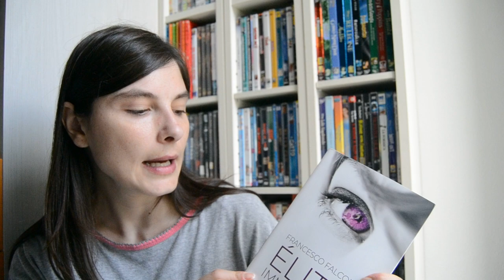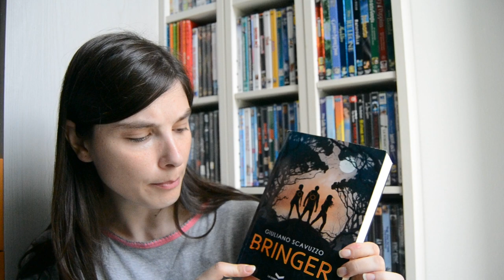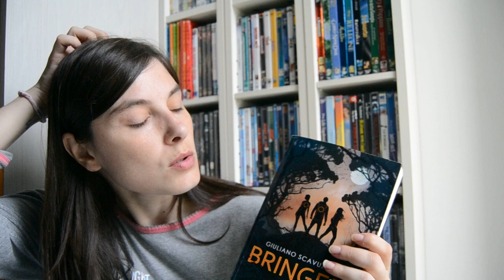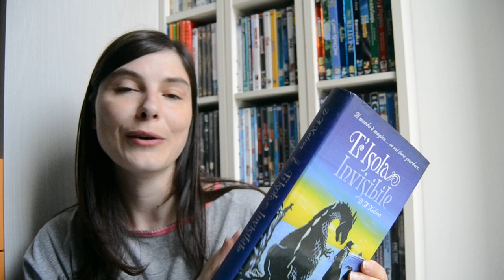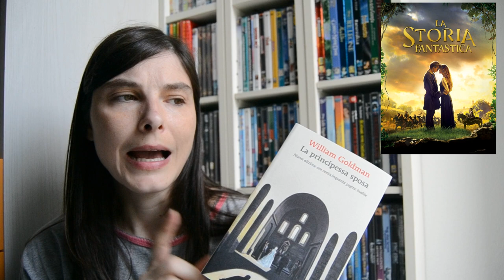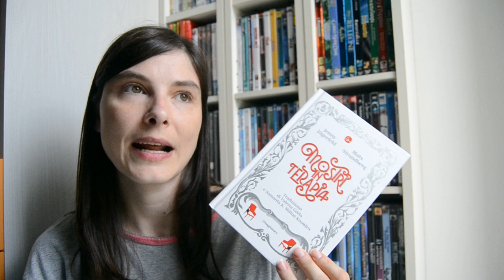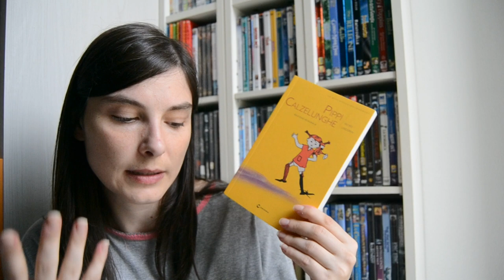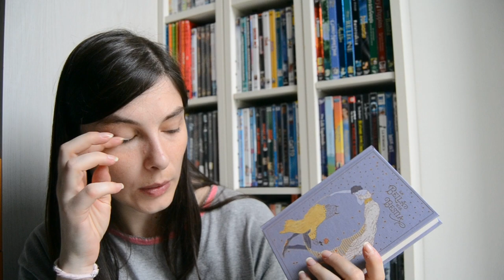Mega book haul degli ultimi mesi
Mega book haul degli ultimi mesi - 23 libri acquistati

🌷 Così si perde la guerra del tempo

🌷 Il collegio di Santa Lucia

🌷 Finché morte non vi separi

🌷 Pippi calzelunghe

🌷 La bella e la bestia (RBA Storie meravigliose)

🌷 Le mille e una notte (RBA Storie Meravigliose)

🌷 L'isola del tesoro (Hachette)

🌷 Hook Capitan Uncino